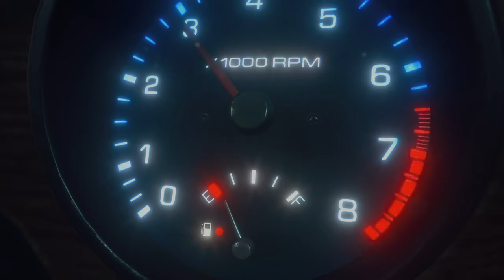Dead Rising Deluxe Remaster [Xbox Series X]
► Gamertag: Snowmang
► PSN: sSnowmang
► InfamousShot [aka] Snowmang
► Trials HD Custom Tracks
► Trials Evolution Custom Tracks
► Trials Fusion Custom Tracks
► Trials Rising Custom Tracks